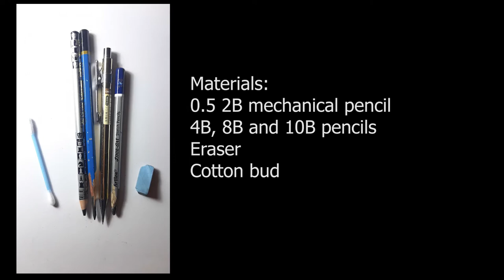Sketching the portrait of Bangladeshi cricketer Tamim Iqbal. Drawn by Samia Khan.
How to draw a portrait of Bangladeshi famous cricketer Tamim Iqbal. Step by step. Pencil sketch.